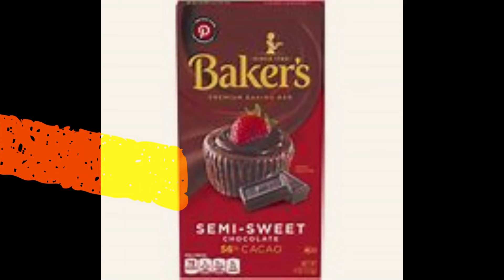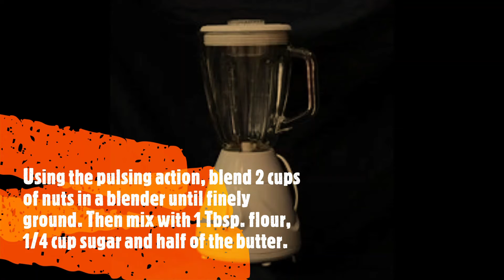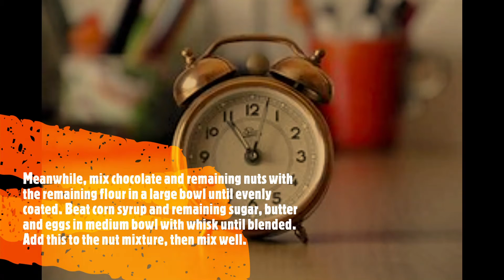How to make an incredibly delicious Pecan Pie Cheesecake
Christmas Dessert idea